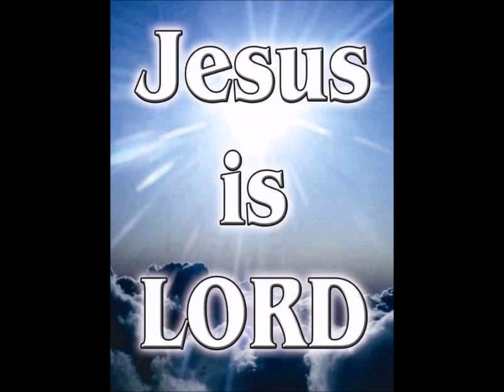Curses and Abominations by Glen and Erma Miller Audio 1981